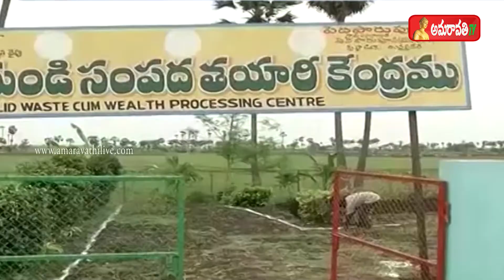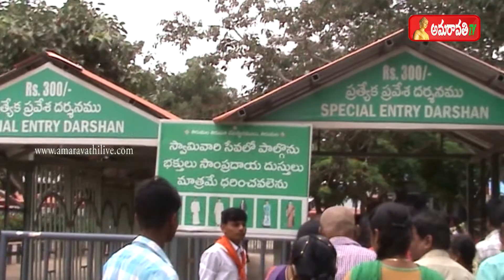news on 03 07 2017 bavana